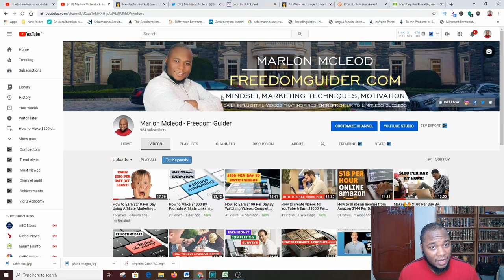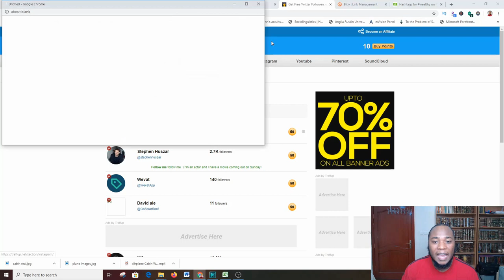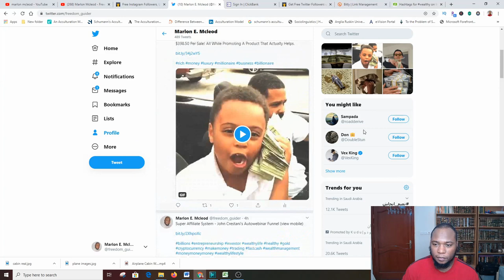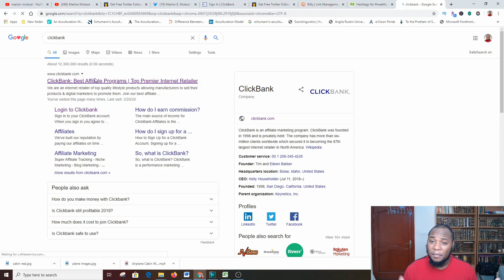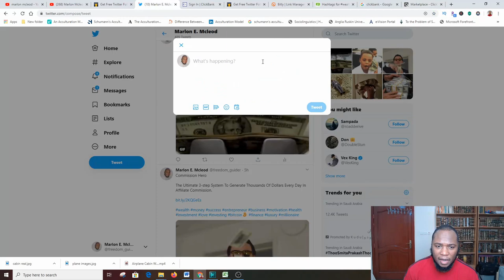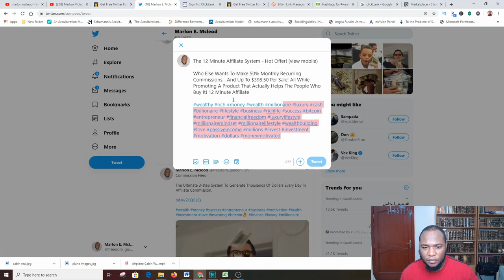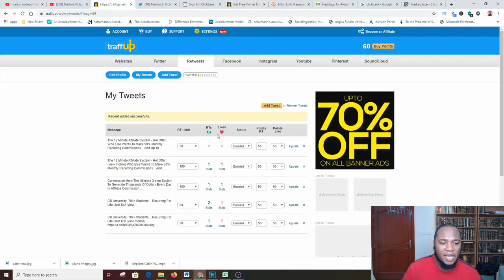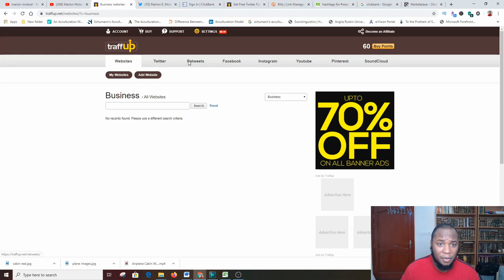How To Earn $210 Per Day Using Marketing Technique Technique - New Platform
👇My Recommendation To Make a Full-Time Income Online. 👇💥

➥➥➥ The Perfect Landing Pages :

1. Click Funnel (14 Day Free Trail for Click Funnels)

Other Resources you need to have:
*** ► Online Marketing Classroom - Up To $748/sale!
*** ► 1k A Day Fast Track - Top Converting High Ticket On CB (view mobile)
*** ►FREE VIDEO: Do You Want To Copy My $200-Million Online Business? Newbies from All around the World Are Finally Making Real Money Online With This...
*** ►For Anyone Who Wants To Start An Online Business But Doesn’t Know Where To Begin